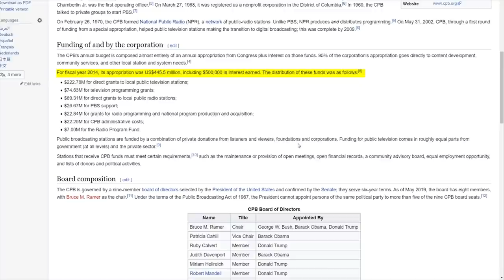LOL: An Urgent Message About The Elections From Hollywood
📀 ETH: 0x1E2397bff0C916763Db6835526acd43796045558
📀 BTC: 13dnHJyCaLFgzxXZLSSXhgbqAfioXHo33t
📀 LTC:  LRaNzJD6PmCR7FkqHTuSgiAYkE9GSKG8g8
📀 DASH: XasuQ2cSEuPRSnG47XyShcW9XvM1xh6Em8